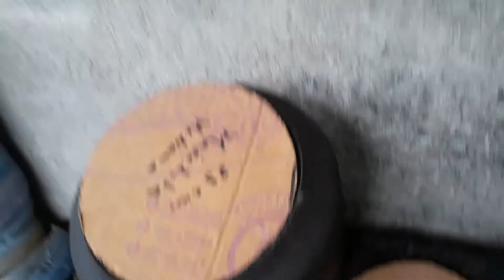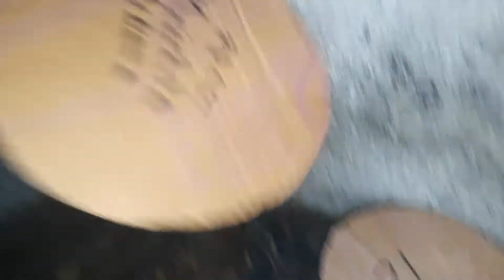Como cortar y extraer el fondo para nuestras macetas